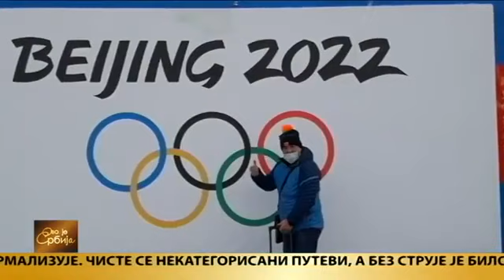RTS::Nišlija Jurica Stanković trener olimpijskog tima Kine u snoubordu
RTS 7.2.2020.